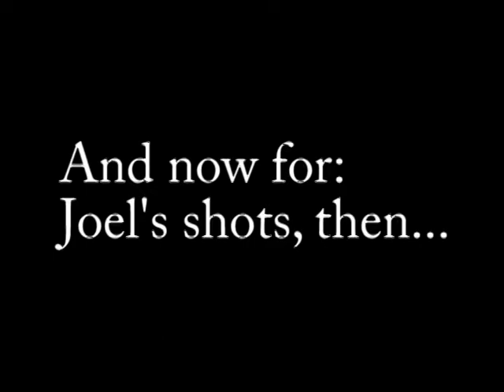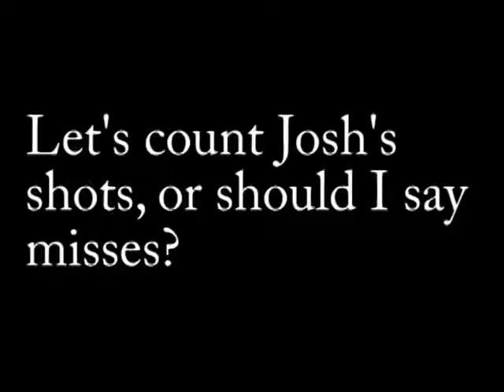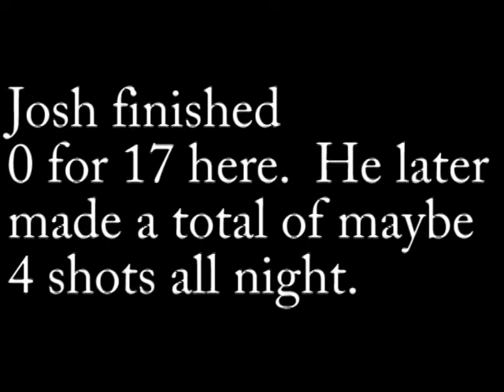2012 Jr. High Lock-In Highlights